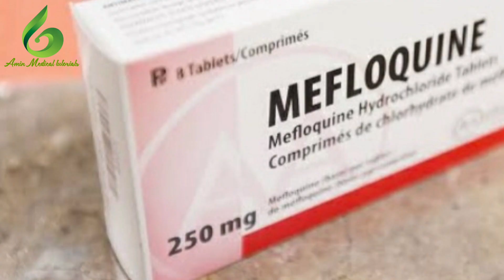د ملاريا ناروغی نښې,علت،تشخيص او درملنه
پدې ويډيو کې به تاسو ته د ملاريا ناروغی په هکله به پوه شي.
What's Malaria, causes, symptoms, diagnosis and treatment